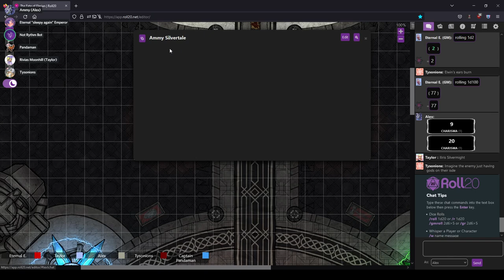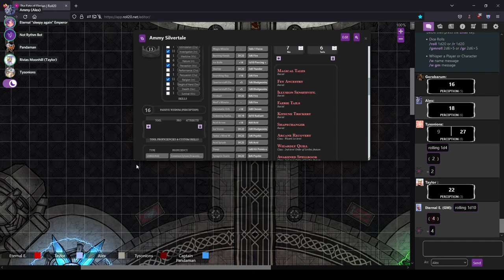Fate Of Elerian Session 47 "The Return"